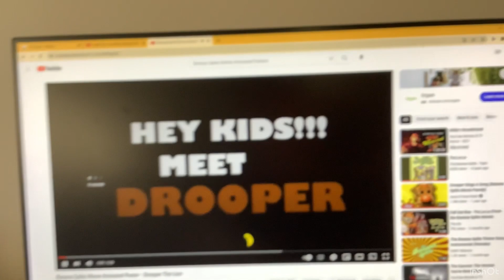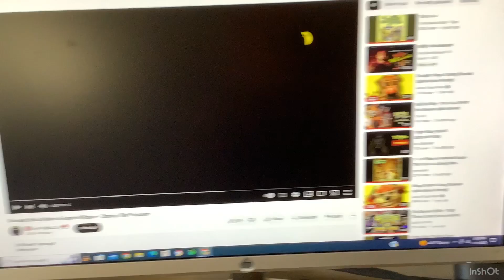What If The super readers were in The Banana Splits Movie Posters